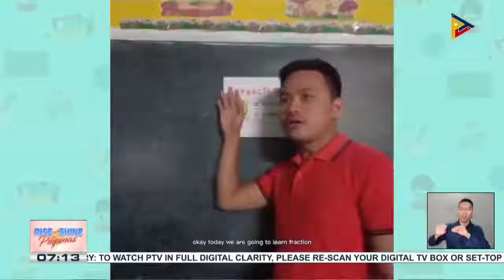Ang mountain teacher na si Jeric Maribao, ating kilalanin!